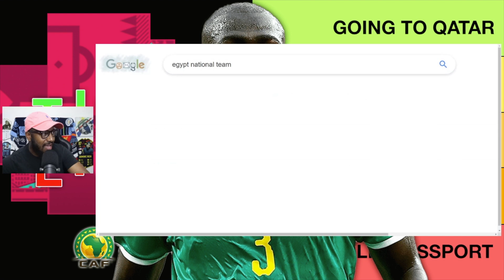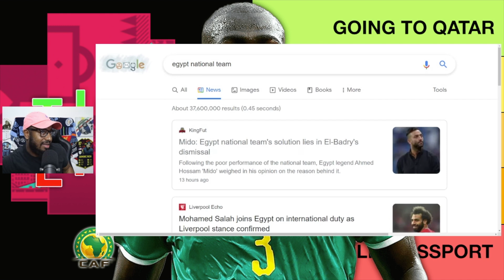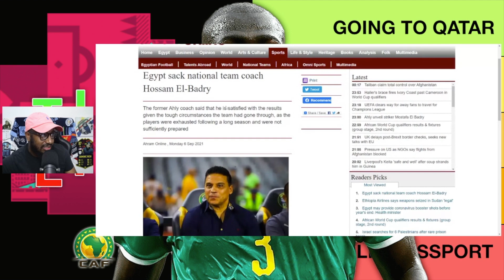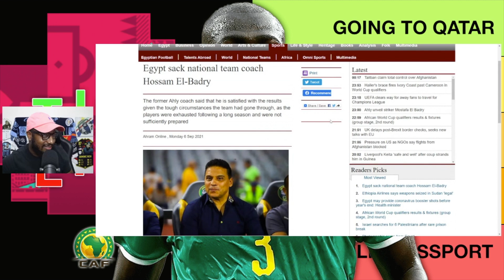2022 World Cup Qualifiers: Egypt Sack Coach El Badry & Staff After 9 Games Unbeaten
2022 World Cup Qualifiers: Egypt Sack Coach El Badry & Staff After 9 Games Unbeaten

Dominic